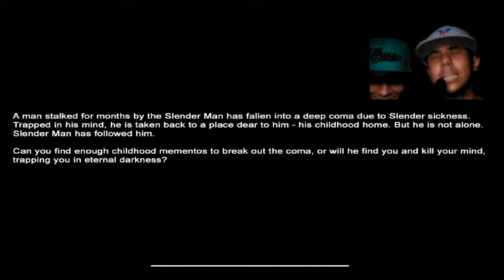Slender Mansion- medo e doideira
Eae pessoal me  desculpe de não ter gravado mais vídeos mais agora estou voltando.. kkkkkkkkk e agora eu voltei pra ficar kk, espero que gostem ^^